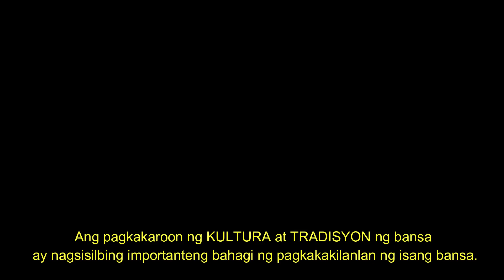IRAN - SHORT FILM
Persia (IRAN)
School Project 2020
Shortfilm